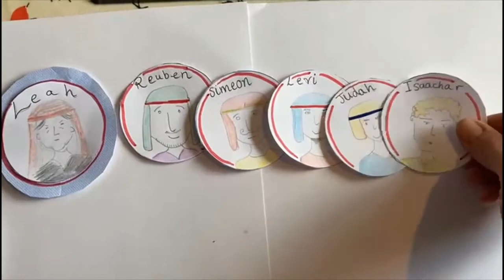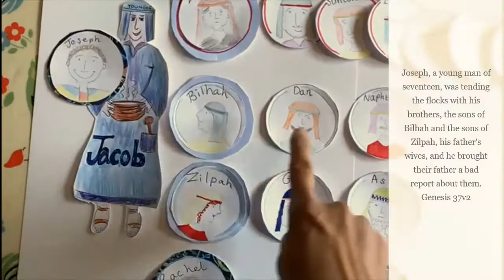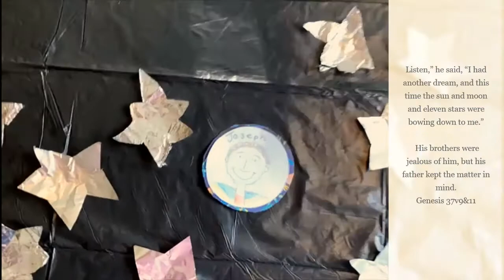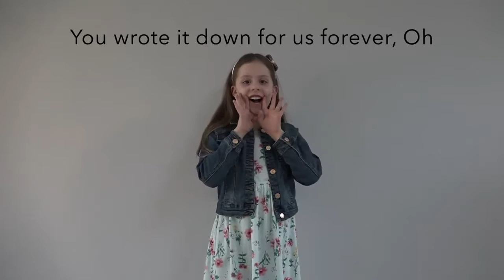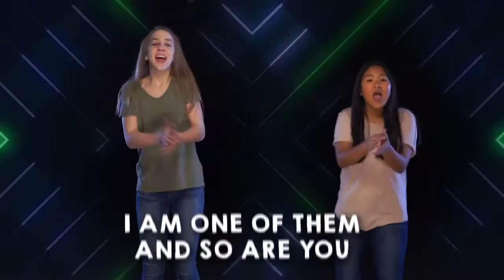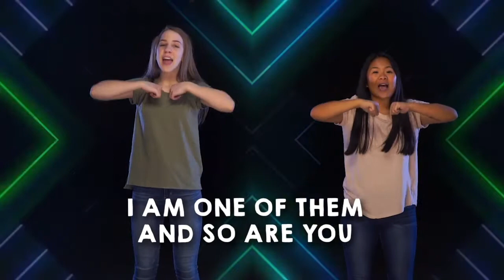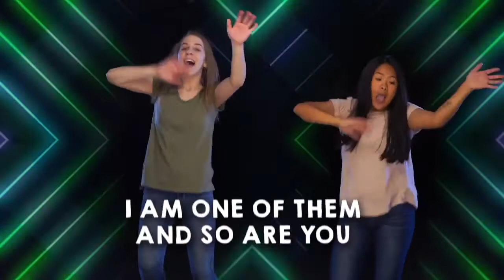Takeaway JAM // 9th May